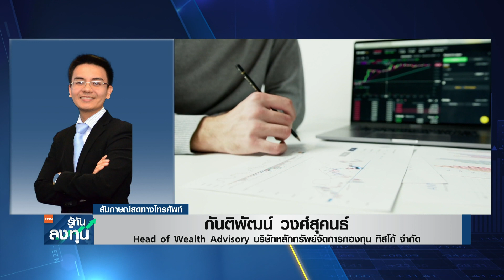คงน้ำหนักในตราสารหนี้สหรัฐฯ หุ้นเทค ส่วนหุ้นไทยเน้นกลุ่มงบดี I TNN รู้ทันลงทุน I 15-11-66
ประเมินทิศทางการลงทุนในกองทุนกับคุณกันติพัฒน์ วงศ์สุคนธ์ Head of Wealth Advisory บริษัทหลักทรัพย์จัดการกองทุน ทิสโก้ จำกัด